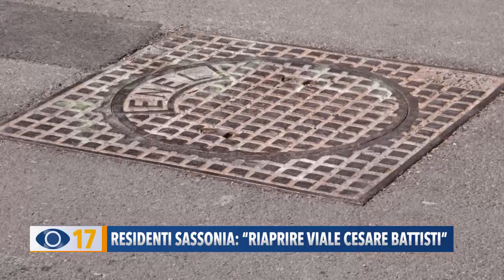Residenti Sassonia: "Riaprire viale Cesare Battisti"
A Sassonia di Fano continua la protesta dei residenti che dopo il provvedimento del Comune di chiudere nel weekend il tratto finale di via Cesare Battisti, lamentano traffico, e situazioni pericolose, che si riversano nella via parallela.